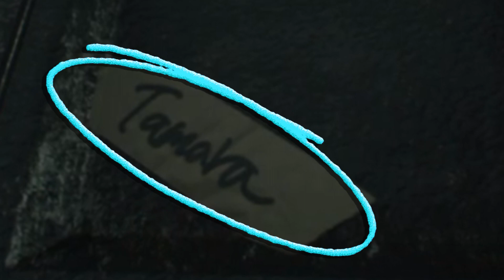Resident Evil 7 - Part 4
With this title I will be just showcasing the game and its entirety... None of the music is mine I am just showing the content that I am playing..

Let me know what you think and other games you might find enjoyable to watch me play!!

What are you doing down here?. There's nothing left to read...